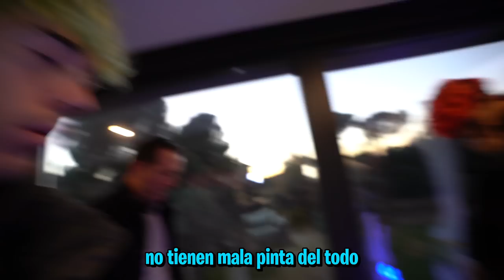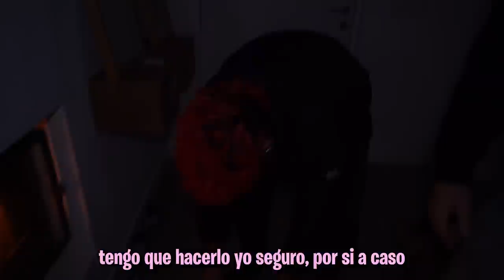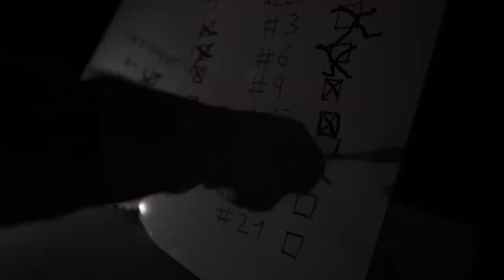ABRIMOS LOS REGALOS DEL PAYASO! - Dia 15